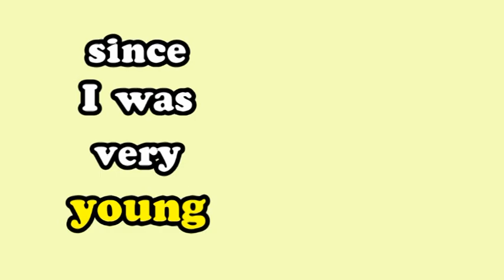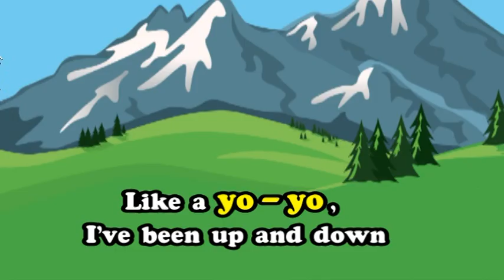The Letter Y song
A song about the letter Y y

Lyrics

For years and years I’ve searched for
The Yellow Yeti
Since I was very young
For years and years I’ve yearned to see
The Yellow Yeti
And yet I’ve still not seen one

The Yellow Yeti?
Have you or your friends seen
The Yellow Yeti?
Have you seen
The Yellow Yeti?
The Yellow Yeti?

I’ve heard him yawn
I’ve heard him yell
I’ve heard him say ‘Yuk’ and ‘Yummy Yoghurt’
Like a yo-yo I’ve been up and down
And I’m not getting any younger

The Yellow Yeti?
The Yellow Yeti?
Have you seen
The Yellow Yeti?
The Yellow Yeti?

Where are you Yellow Yeti?
Reveal yourself!
I’ll find you
And you’ll be sorry!